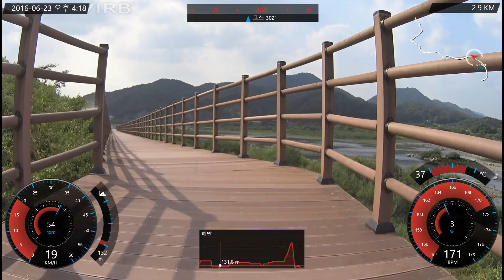20160623-7 남한강 자전거길 ( 충주 장천교 - 비내섬 구간 )